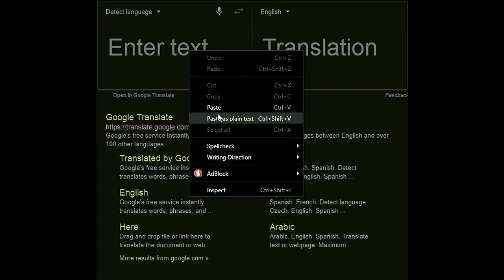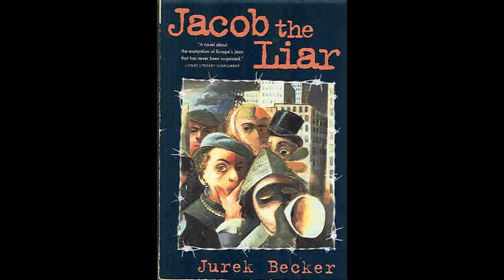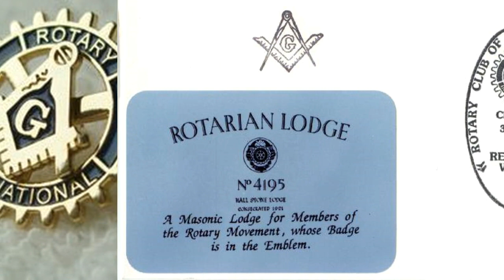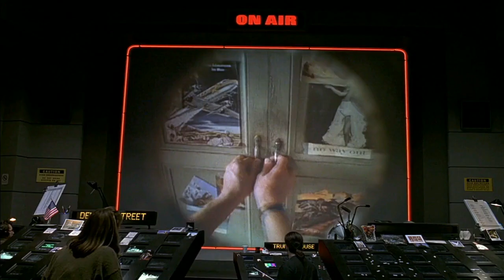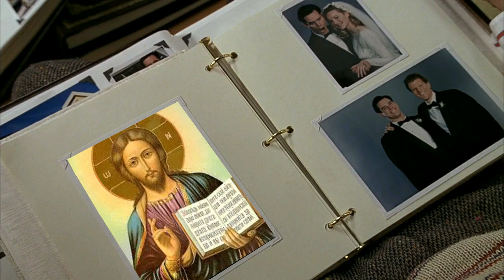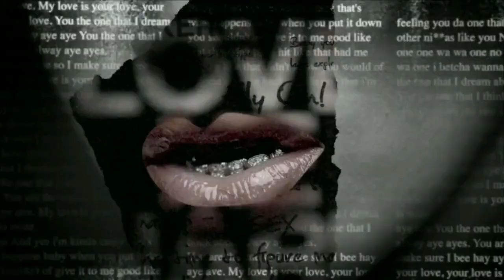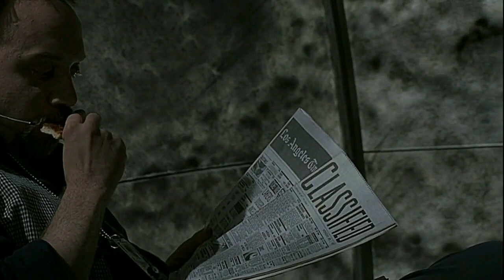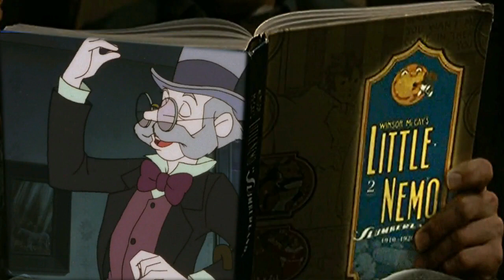Part 3 - Do You Really Want To Know What IT is? The Truman Show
The guy speaking 19:00 - 22:47 is from Reptiliandomination1
Illuminati / masonic Numbers 11 and 13 Explained